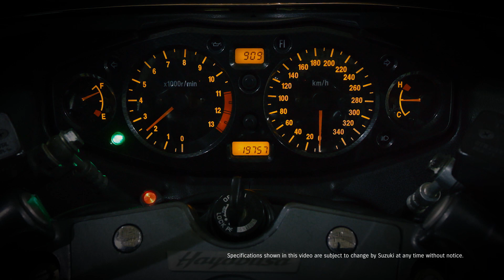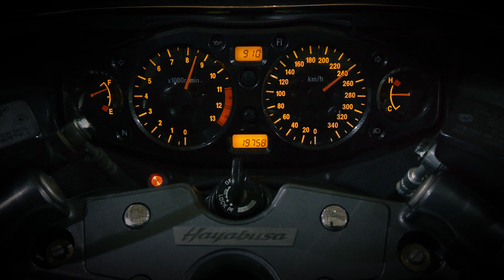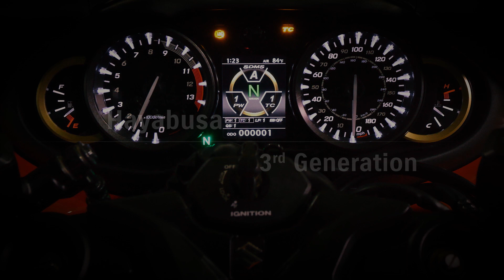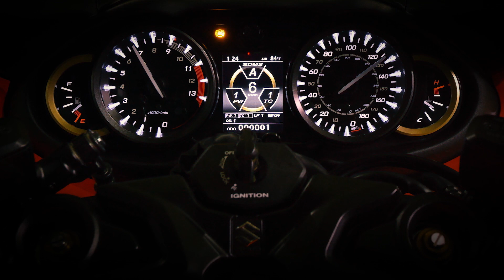Drei Generationen Hayabusa Sounds 🦅 | Suzuki Motorrad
Ton an und los geht's mit dem Generationenvergleich!